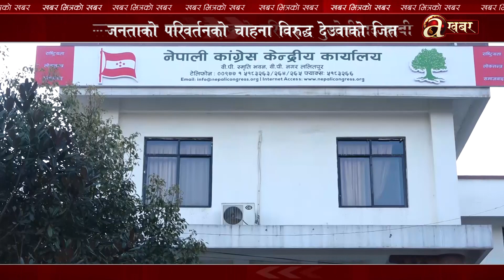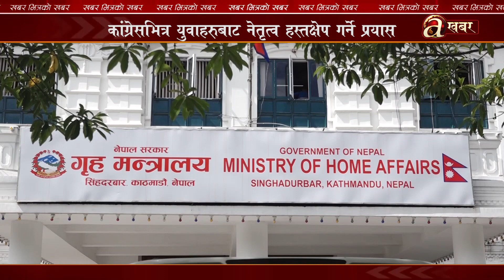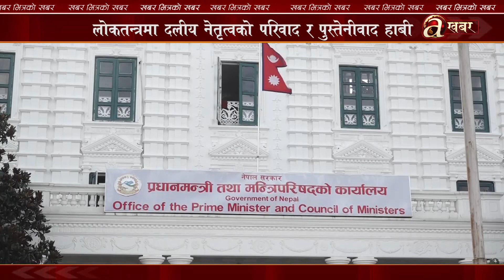कांग्रेसकाे नेतृत्व पुस्तान्तरणमा फेरि बन्ध्याकरण, देउवालाई प्रधानमन्त्रीकाे लाेभ !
देश र जनताको लागि देउवा बने  बाेझ ।